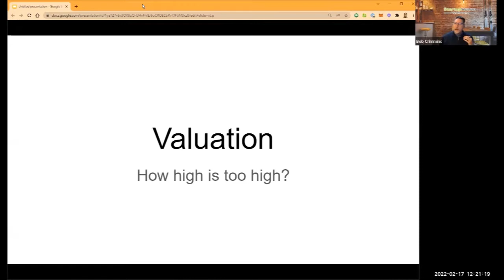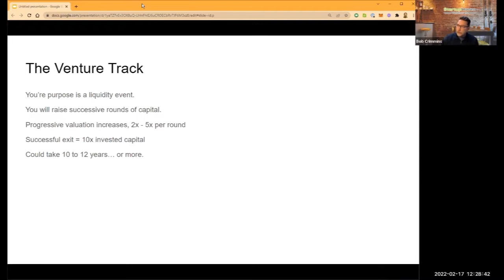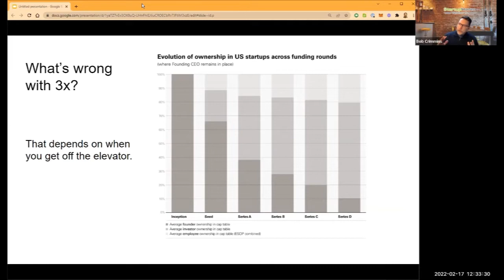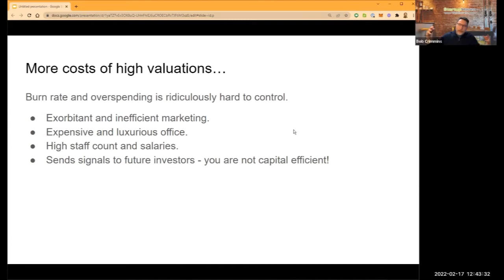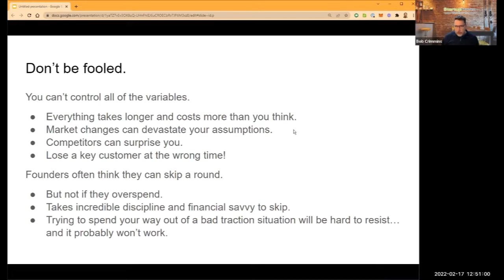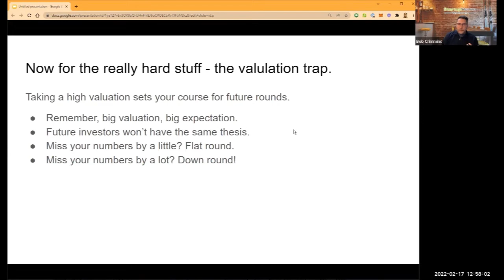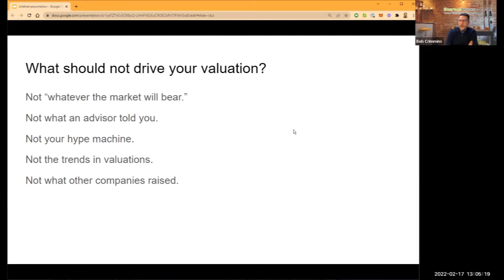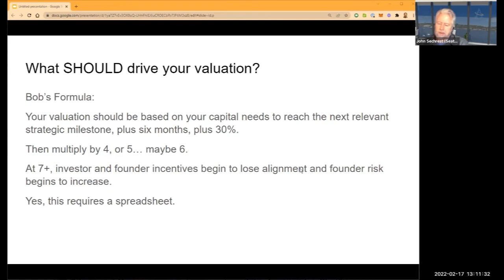Consequences of chasing highest valuation at Pre Seed